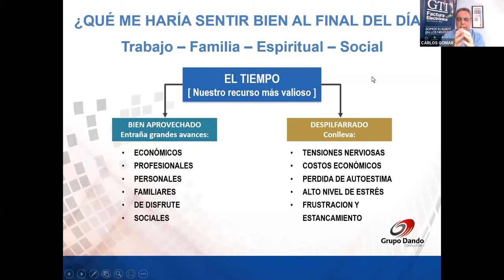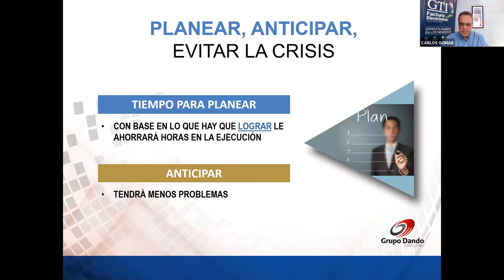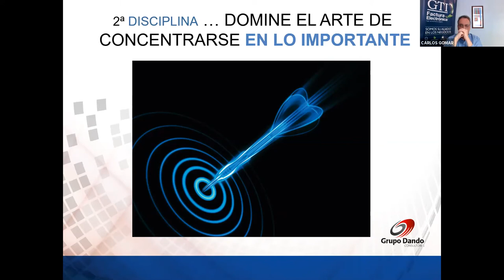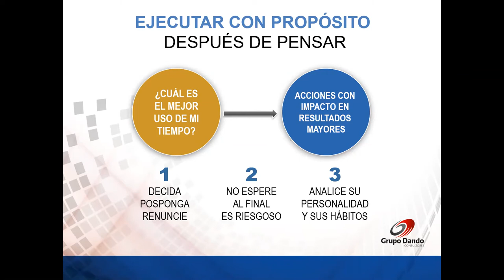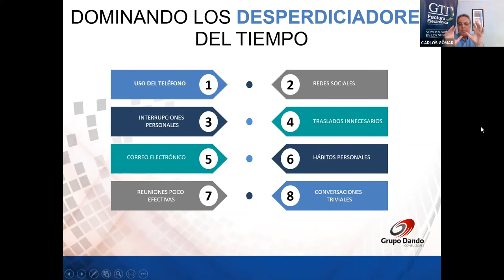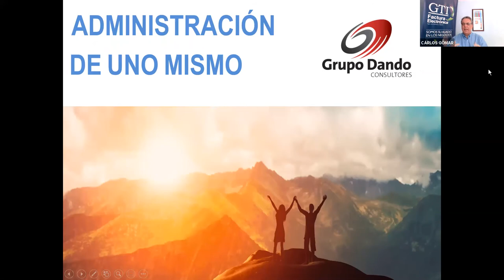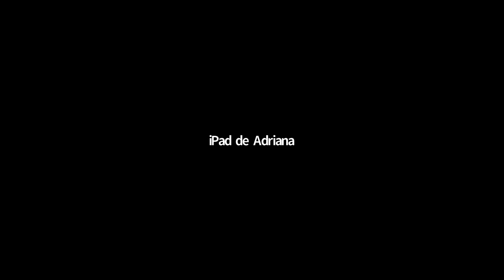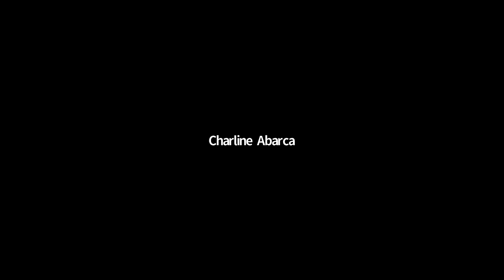Mejores prácticas en Teletrabajo con Carlos Gomar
GTI y su Club de Contadores presenta la charla Mejores prácticas en teletrabajo, con el expositor Carlos Gomar, Gerente Regional y Consultor para Centroamérica y Ecuador de Grupo Dando S.A.